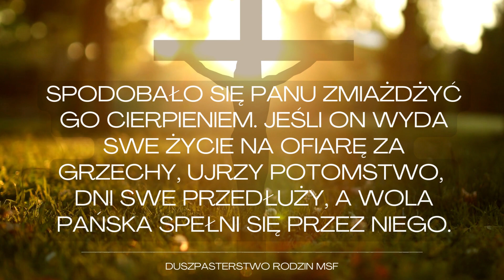Życie za życie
Śmierć Jezusa musiała nastąpić, gdyż dług zaciągnięty przez nas musiał być zapłacony. Rodzaj zniewolenia był faktem. Dlatego Pan Jezus decydując się na wyrównanie zadłużenia, stał się tym, który nas wykupił z niewoli, w jakiej byliśmy utrzymywani. Wykup był totalny. Jego życie za nasze życie. Nie było żadnych pertraktacji. Ze złem się nie paktuje. Dlatego cena była najwyższa, bo oznaczała totalną degradację Chrystusowego człowieczeństwa. Atak szatana na Boskiego Syna, opisany w Ewangeliach a obejmujący ostatnie 12 godzin z życia Mesjasza, był jak tornado: samotność Boga, zdrada, zaprzaństwo, masakra ciała, pokusy szatana, biczowanie, cierniem koronowanie i krzyżowanie, pogarda rządzących, obojętność Rzymian, szaleństwo tłumów. Wyniszczenie człowieka było zupełne. Jednak to właśnie zapowiedź porażki szatana, która była opisana przez Księgę Rodzaju wyjaśniła to, że Jezus w swoim człowieczeństwie pokona złego ducha. Tak stało się w rzeczywistości.